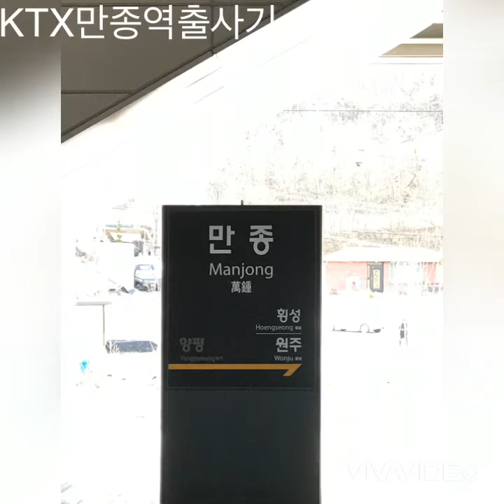KTX 만종역 열차영상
강릉올림픽선 만종역 간단 출사영상 입니다